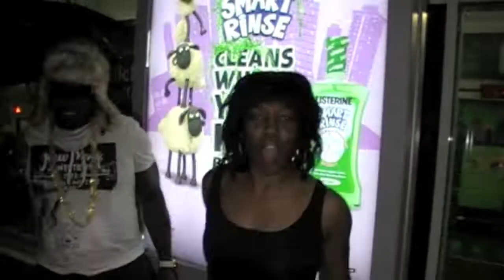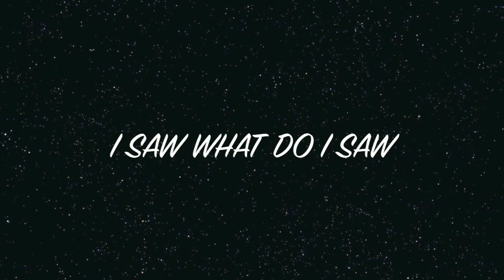ŔAGGA RUGGIE + KWEEN KWEEN I SAW WHAT DO I SAW /REAL KUNTA BK BUSH TV